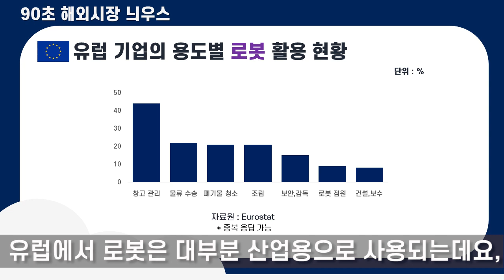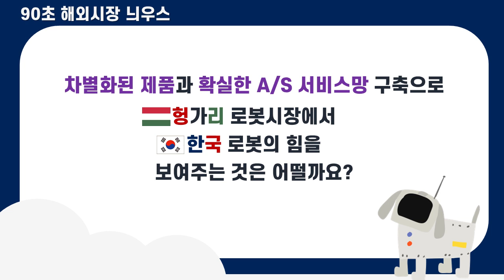[KOTRA] 헝가리에는 로봇카페가 있다!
헝가리 부다페스트에 로봇카페가 문을 열었어요!
헝가리 로봇카페를 방문해보았습니다.